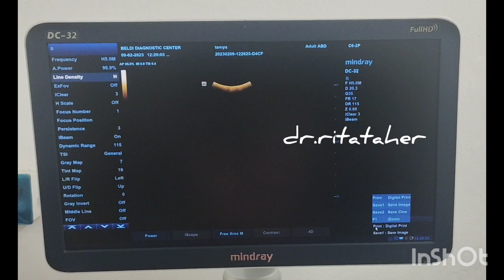১৭ সপ্তাহ ৬দিনের আল্ট্রাসনোগ্রাম ভিডিও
১৭ সপ্তাহ ৬দিনের গর্ভের বাচ্চা ছেলে নাকি মেয়ে হবে?  রোগীদের জানার কত আগ্রহ দেখুন।